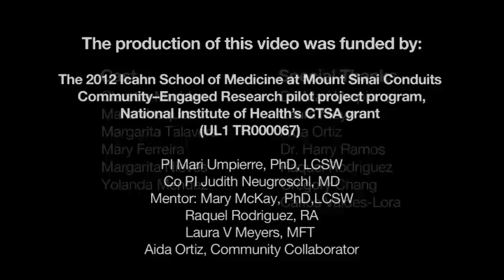¿Qué le pasa a mi memoria?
Is a health education video about memory and aging  produced by Memory Productions, a community collaborative board  of Mount Sinai investigators and community seniors that was funded by
the CTSA grant (UL1 TR000067).